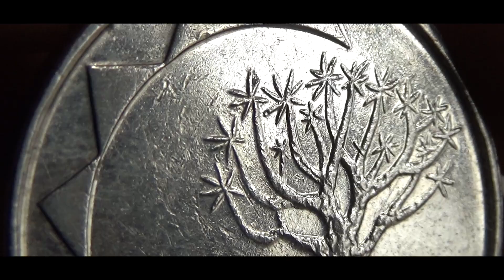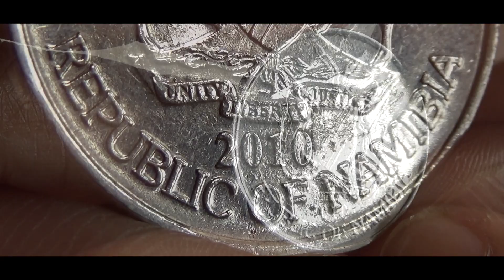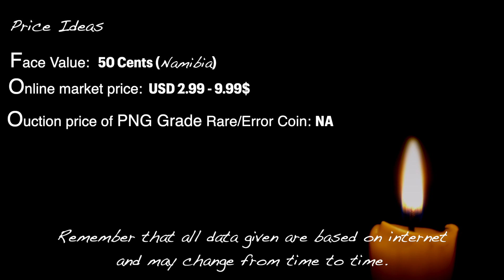50 Cents NAMIBIA - 2010 Coin & Values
50 Cents NAMIBIA - 2010 Coin & Values